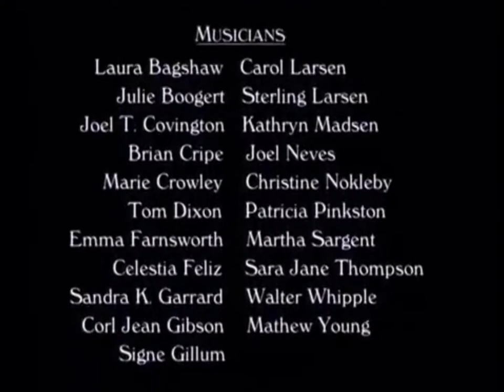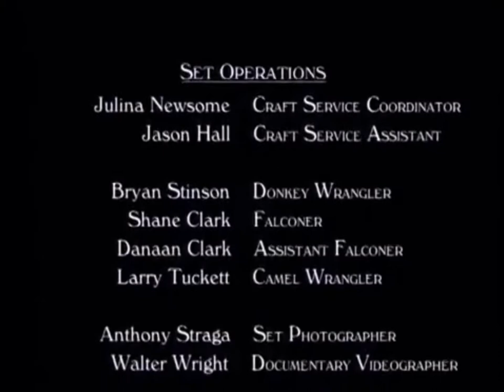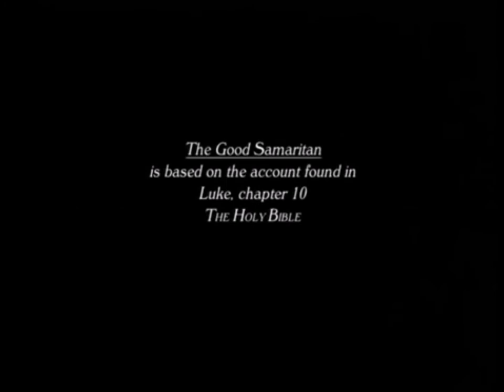The Good Samaritan Movie - Jesus's Parables - Bible Stories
Luke 10:30-37
30 Jesus replied and said, “A man was going down from Jerusalem to Jericho, and fell among robbers, and they stripped him and beat him, and went away leaving him half dead.

31 And by chance a priest was going down on that road, and when he saw him, he passed by on the other side.

32 Likewise a Levite also, when he came to the place and saw him, passed by on the other side.

33 But a Samaritan, who was on a journey, came upon him; and when he saw him, he felt compassion,

34 and came to him and bandaged up his wounds, pouring oil and wine on them; and he put him on his own beast, and brought him to an inn and took care of him.

35 On the next day he took out two denarii and gave them to the innkeeper and said, ‘Take care of him; and whatever more you spend, when I return I will repay you.’

36 Which of these three do you think proved to be a neighbor to the man who fell into the robbers’ hands?”

37 And he said, “The one who showed mercy toward him.” Then Jesus said to him, “Go and do the same.”